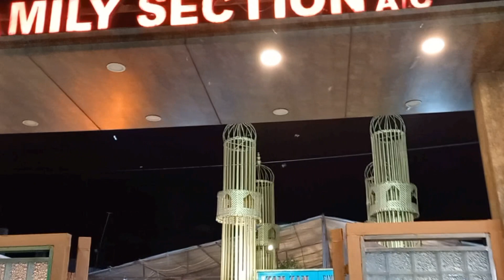AAM KE BAAG KU GAYE | MASOOMA KITCHEN VLOGS